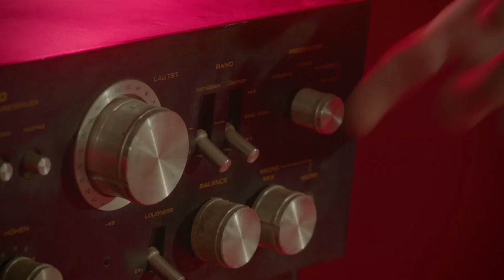Rap Battle : Vipa vs Migalo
مع Clé 4G Ooredoo 📶 ميڨالو و Vipa مكتجين 🚀 ، و عجاجة عملو عليها Rap !
‪#‎Ooredoo4G‬